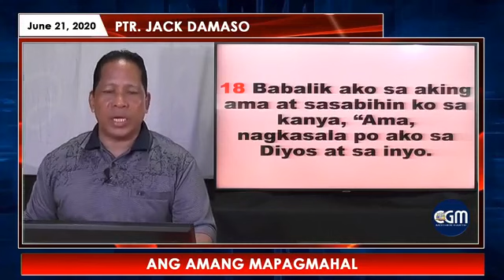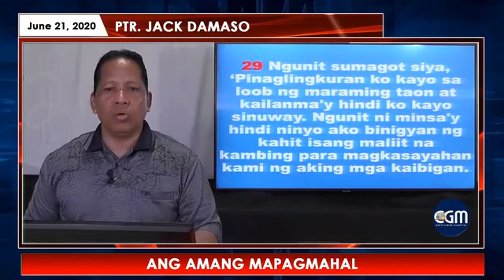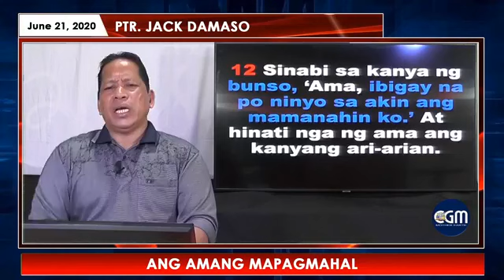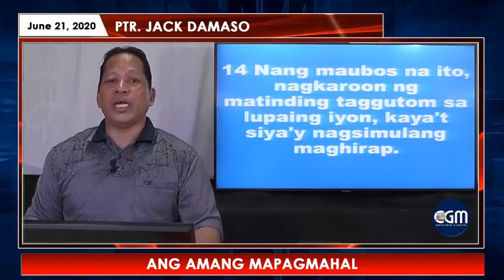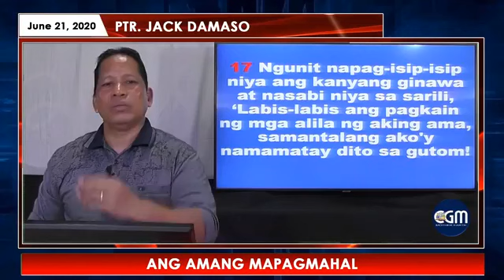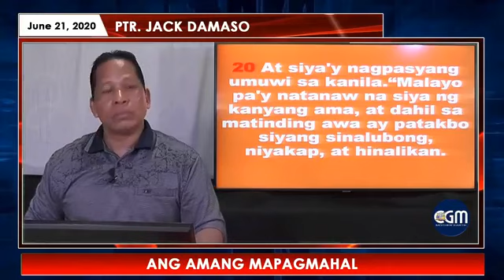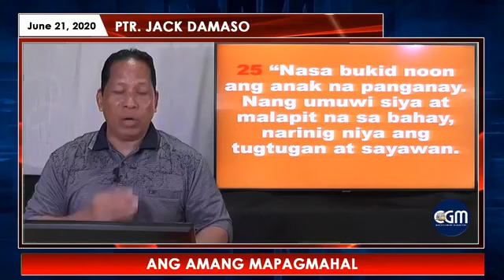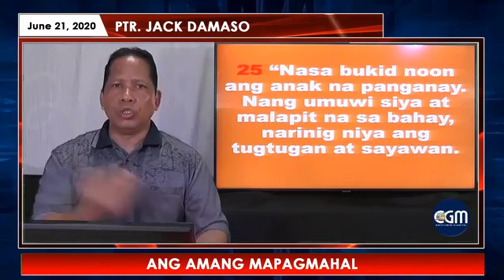"ANG MAPAGMAHAL NA AMA"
CGM Mother Earth Sunday Service